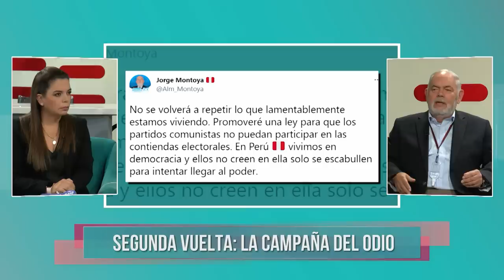Milagros Leiva Entrevista - MAY 06 - 4/4 - SEGUNDA VUELTA: LA CAMPAÑA DEL ODIO | Willax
Entrevista a los virtuales congresistas Jorge Montoya y Rosangella Barbarán.